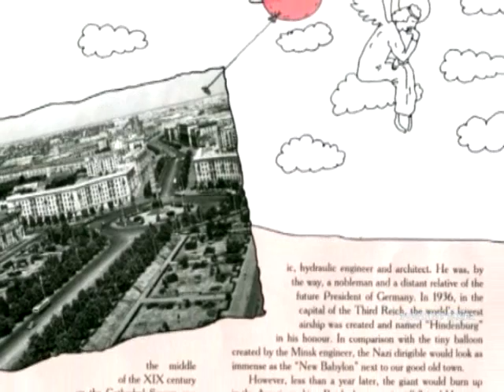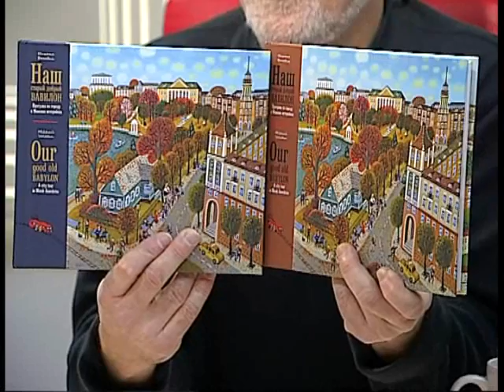«Дыяблог. Пра літаратуру». Гость: Міхаіл Валодзін, пісьменнік (09.02)